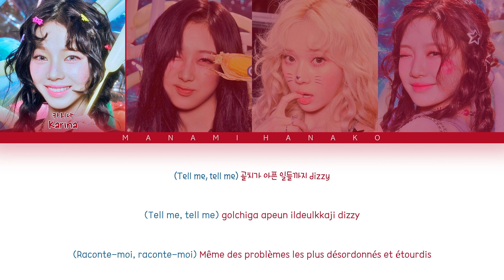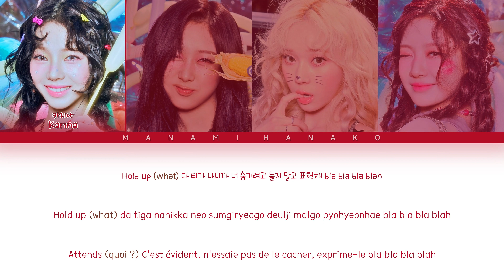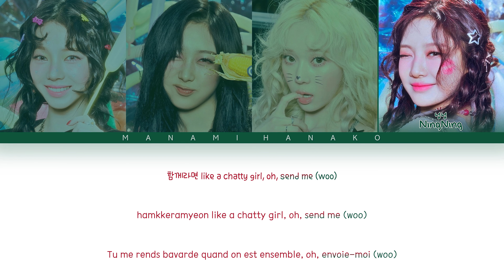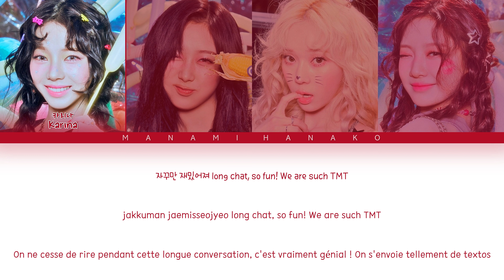{VOSTFR} aespa (에스파) - 'Long Chat (#♥)' (Color Coded Lyrics Français/Rom/Han/가사)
• Groupe: aespa
• 그룹: 에스파
• Chanson♫: Long Chat (#♥)
• Album: Armageddon
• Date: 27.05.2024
• Membres: Karina, Giselle, Winter, NingNing
• 멤버들: 카리나, 지젤, 윈터, 닝닝

AESPA
에스파
ARMAGEDDON
aespa supernova vostfr
aespa supernova traduction
supernova aespa vostfr
supernova aespa traduction
aespa armageddon
armageddon aespa
aespa armageddon vostfr
armageddon aespa vostfr
aespa armageddon traduction
armageddon aespa traduction
AESPA vostfr
vostfr AESPA
traduction AESPA
AESPA traduction
aespa paroles
aespa français
aespa ccl
aespa paroles français
Kpop VOSTFR
VOSTFR kpop
KPOP
KHipHop
KRnB
KSoul
Korea
Japan
KHipHop vostfr
KRnB vostfr
KSoul vostfr
kpop paroles
paroles kpop
vostfr
Traduction
Traduction Française
French
French Translation